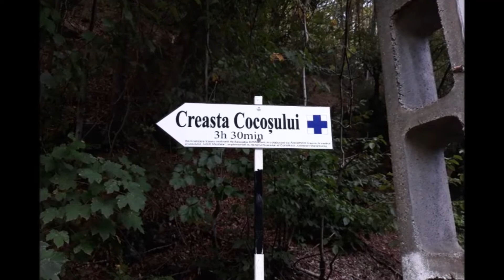Zona Turistica Cavnic (EN)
Realizat de elevii Colegiului Economic „Pintea Viteazul” Cavnic în cadrul proiectului Erasmus+ „Guide the Guide”.
Sprijinul acordat de Comisia Europeană pentru elaborarea acestei publicații nu constituie o aprobare a conținutului, care reflectă doar opiniile autorilor, iar Comisia nu poate fi trasă la răspundere pentru orice utilizare a informațiilor conținute în aceasta.